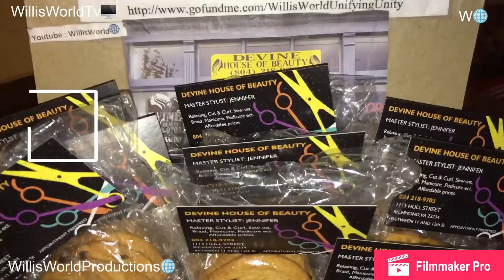Cookies Basket - WillisWorldDistrubution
WillisWorld🌐 presents -

WillisWorldCookies 🍪🌐

Find them at your local
WillisWorldInc🌐 Businesses
Or order online and get shipped by packages 📦 !

Facebook Fan Page: @WillisWorld

Live.me: WillisWorld
Live.Me: WillisWorldAnimals

Feel like donating today!